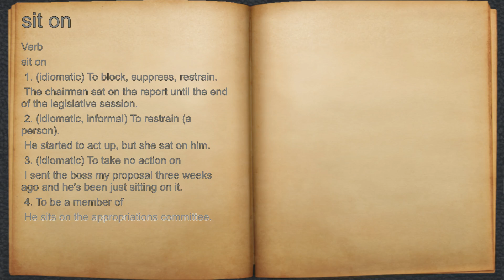What does sit on mean?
A spoken definition of sit on.

Intro Sound:
Typewriter - Tamskp